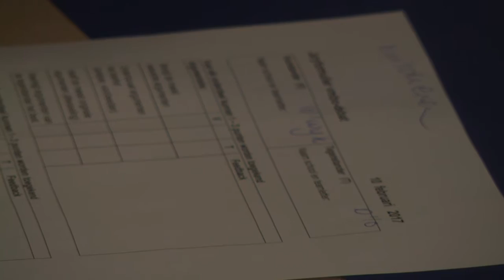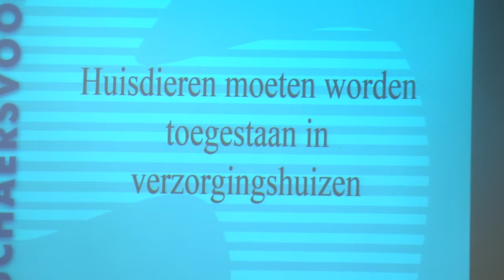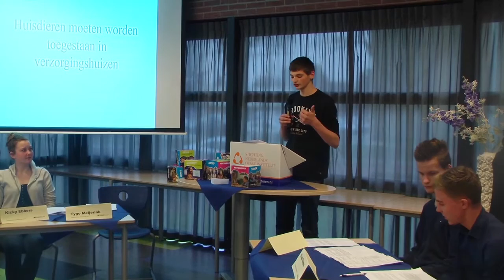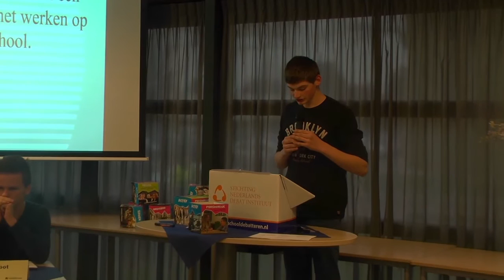Debat Schaersvoorde 2017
Scholengemeenschap Schaersvoorde hield op vrijdag 10 februari een debat en de vmbo-ers waren aan de beurt.
Aan de hand van een aantal stellingen moesten de leerlingen met elkaar in discussie. Ongeacht hun eigen mening, moesten waren zij voor of tegen. Een jury beoordeelde en uiteindelijk kon er maar een winnen.